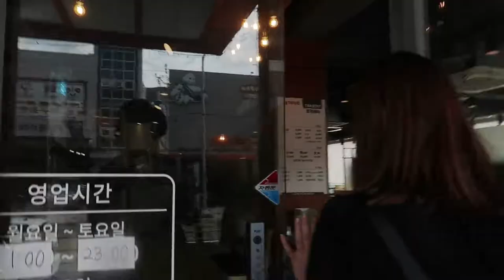산낙지를 처음 먹어본 러시아 여자 l Russian girl eat LIVE OCTOPUS in Korea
산낙지를 처음 먹어본 러시아 여자! Russian girl eat LIVE OCTOPUS in Korea

안녕하세요
오늘도 외국인친구와 함께한 재미난 에피소드 영상을 가지고 왔어요!
러시아 친구를 만나자마자 다짜고짜 산낙지 체험(?)을 시켜주었는데요
너무 의외의 반응이라 재미있기도 하고 미안하기도 하더라구요 ㅎㅎ
정말 제가 예상했던 반응과는 너무나 달라서 깜짝 놀랐었어요

사실 저도 산낙지는 태어나 처음이라 걱정을 했는데 막상 먹어보니
완전 맛있더라구요! ㅎㅎ
그래도 탕탕이는 차마 못먹겠고 전골로 먹었습니다 ㅋㅋ

영상 재미있게 봐주시구요, "구독"은 사랑입니다 :)

Hello,
When My russian friend visit Busan, I wanted to give her something interesting experience
So I took her to restaurant which specializes in Alive octopus
It was first time for her to try LIVE OCTUPUS
Her reaction was unexpected, I was also suprised haha